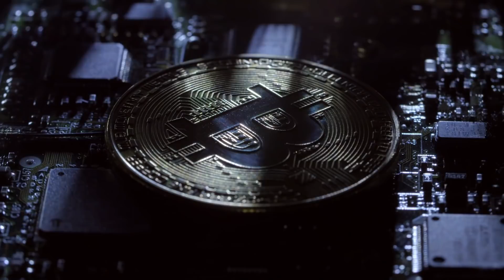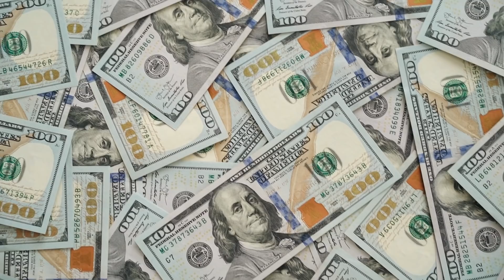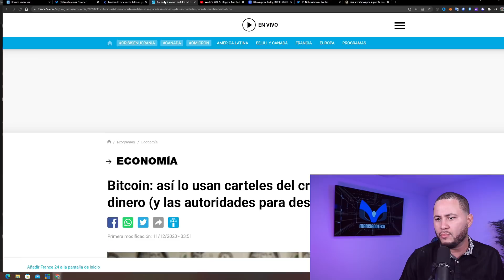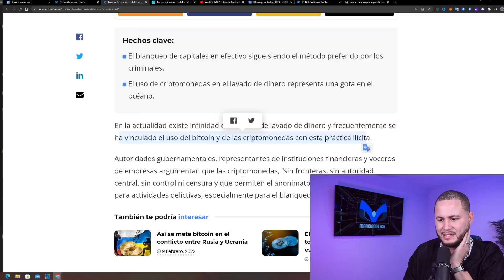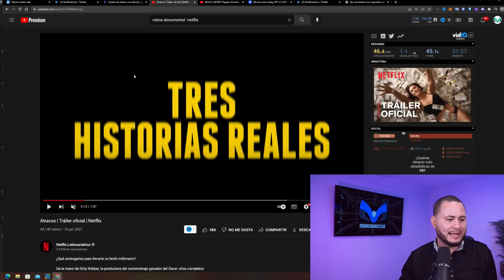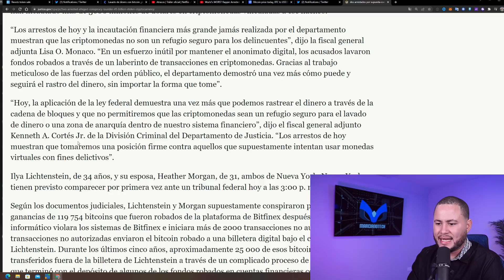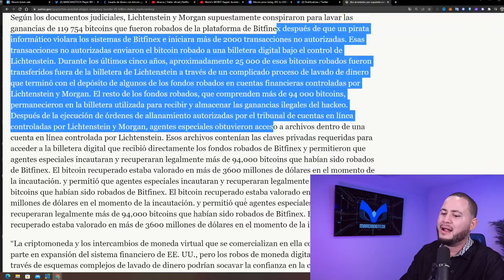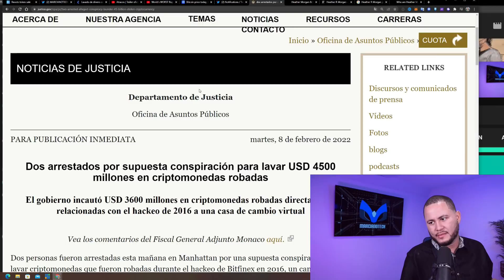SE PUEDE LAVAR DINERO CON BITCOIN? (VER COMPLETO)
ANTES DE COMENTAR TOMA TU TIEMPO PARA VER EL VIDEO COMPLETO PARA QUE ENTIENDAS!